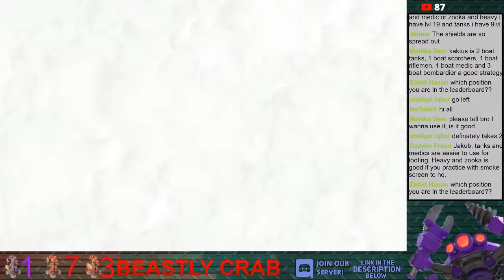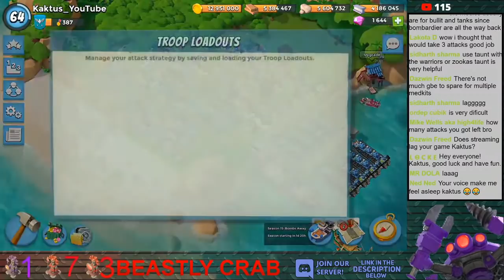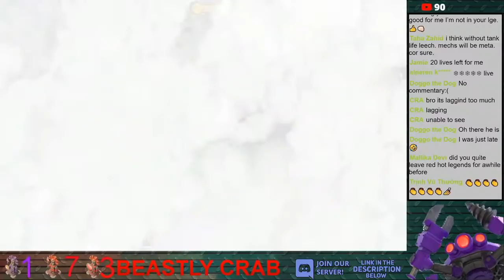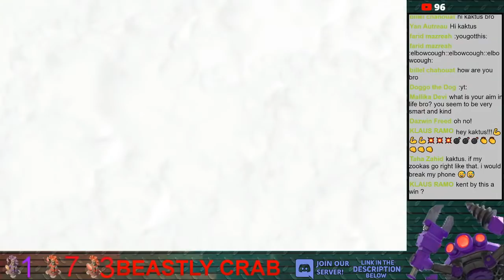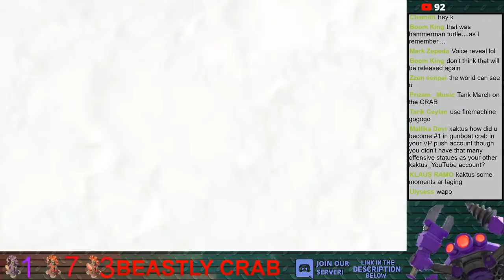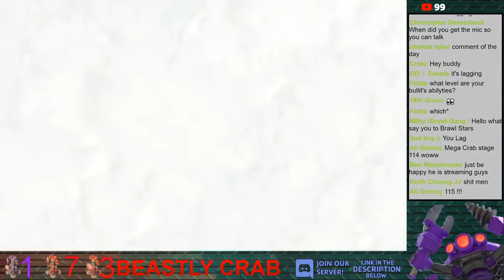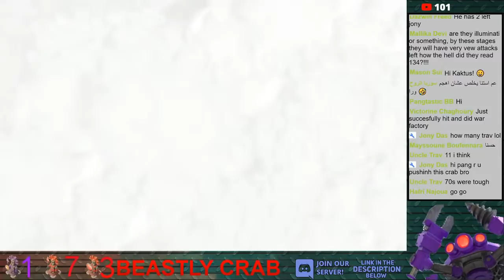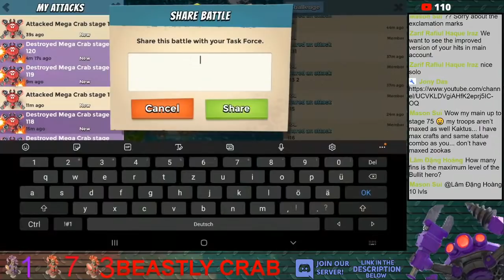Boom Beach Beastly Crab September 2020 Stage 93-121 17 Attacks left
Boom Beach Beastly Crab September 2020
Stage 93-121

1 GBE
7 TD
3 TH